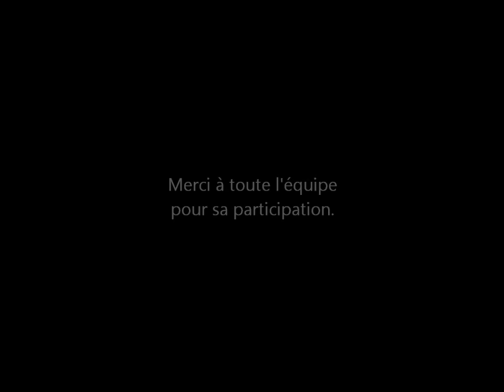Harlem shake Morgan Mulhouse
Harlem shake magasin Morgan à Mulhouse. Groupe Beaumanoir